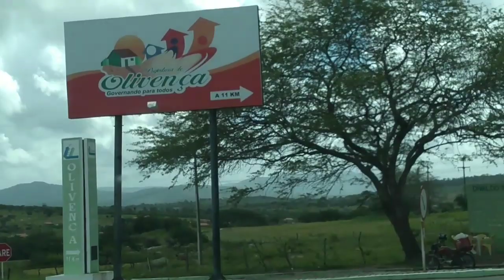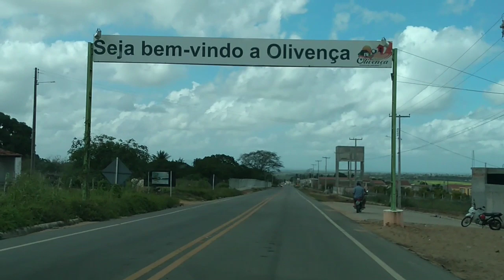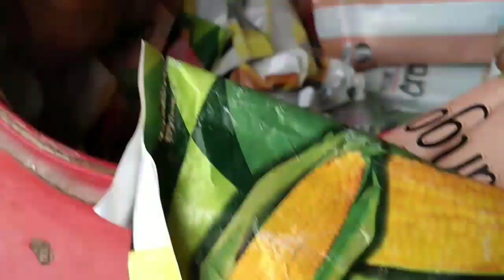Comércio Local, Olivença Alagoas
Vídeos produzidos pela equipe da Tapera FM, situada em São José da Tapera, Sertão de Alagoas. Trata-se de conteúdos culturais e educativos.